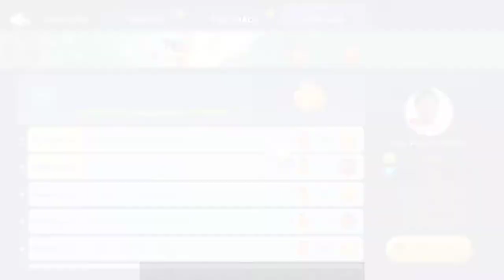Sâm Lốc ZingPlay Mùa 3 | Tập 88 - Danh hiệu Người năng nổ cấp 1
Sâm lốc là kiểu chơi bài tương tự như bài Tiến lên miền Nam. Đây là kiểu chơi bài sử dụng bộ bài Tây khi mỗi người sử dụng 10 cây bài, chính vì điều này nên bàn chơi Sâm có thể lên tới 5 người và tối thiểu là 2 người. Khi chơi Sâm lốc, thứ tự lượt đi sẽ theo chiều ngược với chiều của kim đồng hồ. Sâm lốc vốn xuất xứ từ miền Bắc, tuy nhiên nhờ lối đánh đơn giản, thoáng mà giờ đây hầu như ai cũng có thể nhanh chóng tham gia trò chơi này. Nắm bắt được thị hiếu chơi bài online của người chơi, ZingPlay đã ra mắt phiên bản Sâm lốc online và được đón nhận hướng ứng nhiệt tình ủng hộ từ các thành viên. ZingPlay rất tự hào là một trong những cổng game đầu tiên đưa game Sâm online đến với người chơi trực tuyến tại Việt Nam. Nào, hãy bắt đầu cùng chơi sâm miễn phí thôi.
Chương trình được phát sóng định kỳ vào lúc 06h00 thứ bảy cách tuần; tập đặc biệt được phát sóng ngẫu nhiên vào lúc 18h00 thứ ba và thứ tư.